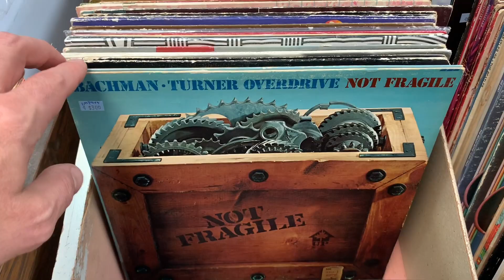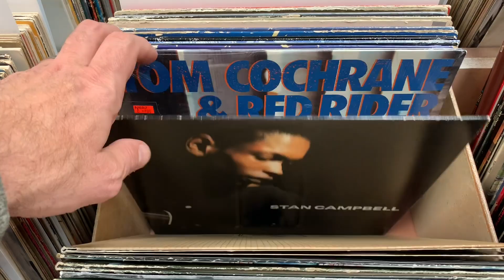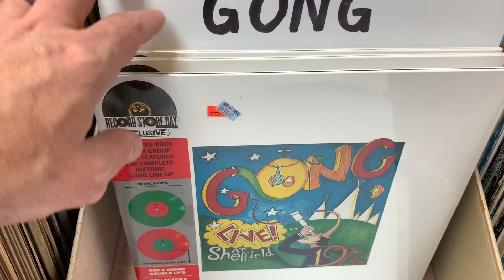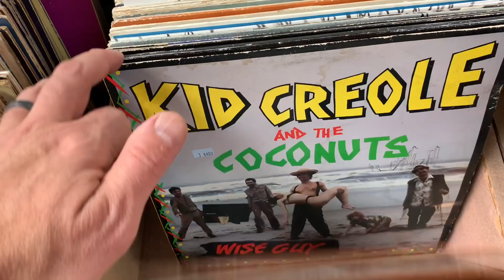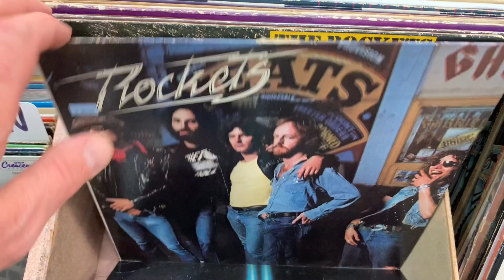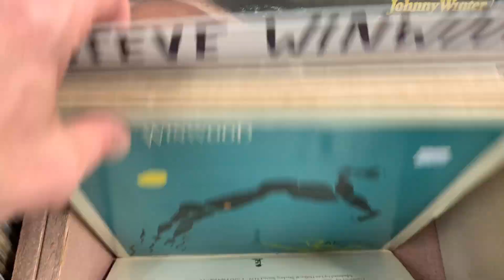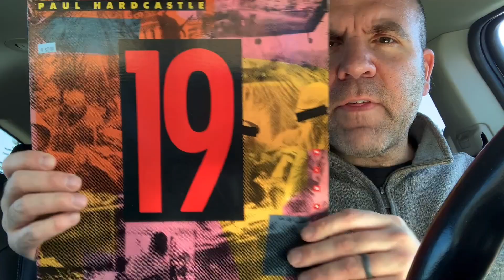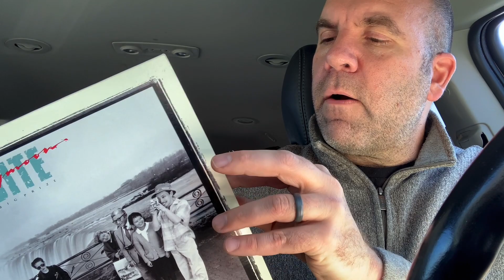Ep #397: Crate Digging at Solo Records - NEW!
Did some Friday afternoon crate digging at Solo records.